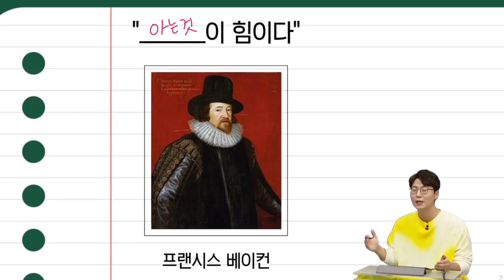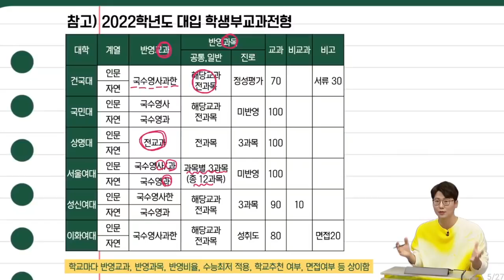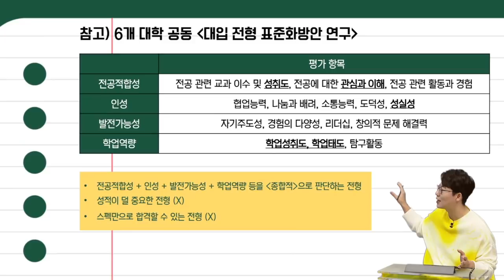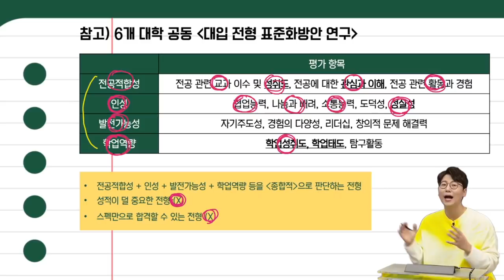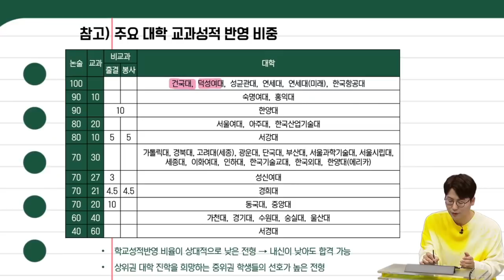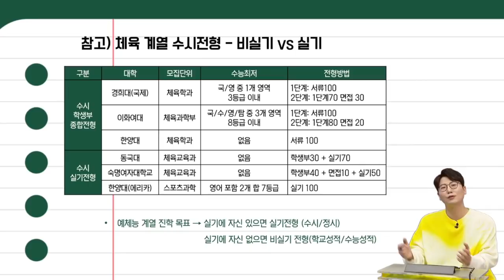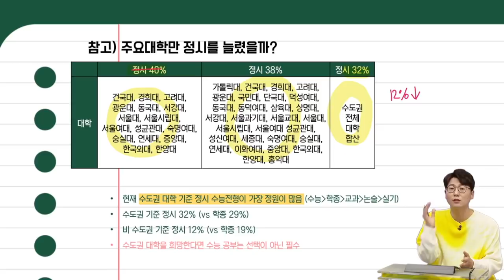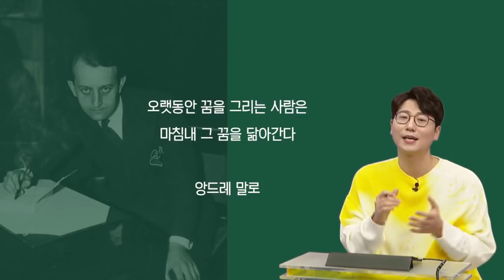EBS 온라인 입시설명회 - 예비 고1 꼭 알아야할 5가지 특급 입시정보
출연진 : 김한슬